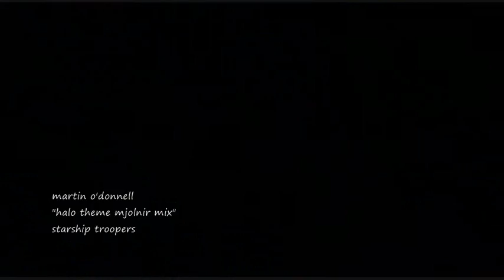starship troopers | halo theme mjolnir mix | fan-made music video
MOBILE INFANTRY (movie music video)

fandom
☼ starship troopers
source footage
◘ starship troopers (1997) directed by
» paul verhoeven
source music
♪ halo theme mjolnir mix as composed by
♫ martin o'donnell

⌂ THIS VIDEO IS PURELY FAN-MADE AND CREATED FOR FUN
& APPRECIATIVE REASONS — NO INFRINGEMENT INTENDED ⌂

[video information last updated @ may 23, 2011]